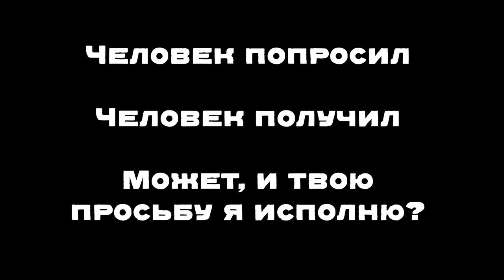Far cry 5, но я сделал его более трагичным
@Last_Darks Ну давай, давай, скажи какой я хороший, как грустно, эмоционально сделал, я жду 😎😎😎

И всем остальным привет, купил Титанопад за два бакса и ни о чём не жалею, радости полные штаны. Если что, высказывайте пожелания, я попробую сделать